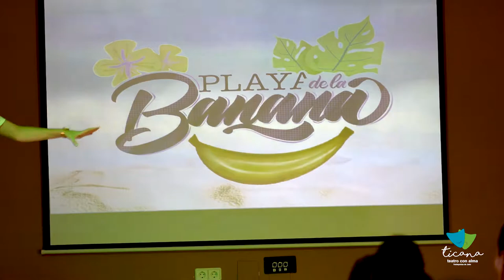Esos Cuentos Disney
Ticanadas de verano organizadas por Ticana Teatro en la Biblioteca Municipal el 13 de julio de 2019